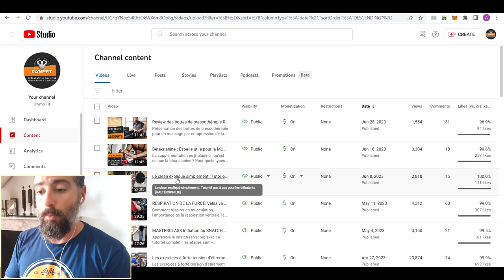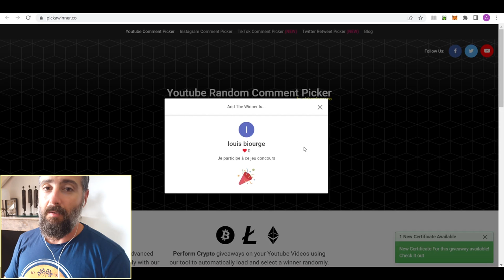Le GAGNANT des Reboots PANTS 2.0 🤩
Gagnant des Reboots Pants 2.0 !